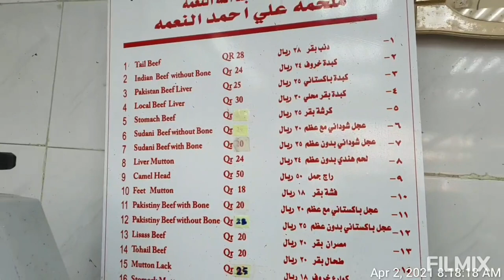Cheaper way to Buy Beef in Qatar... papaitan 😁 whole head for 45 qr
At the Souq Waqif in Doha, Qatar. Butcher shop sell meat way cheaper than the supermarket 😉 i even bought a pinoy roaming sim just nearby the shop 😁